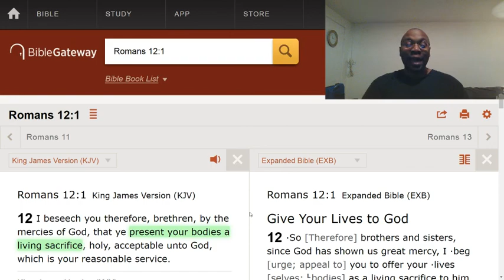Presenting your body as a living sacrifice.